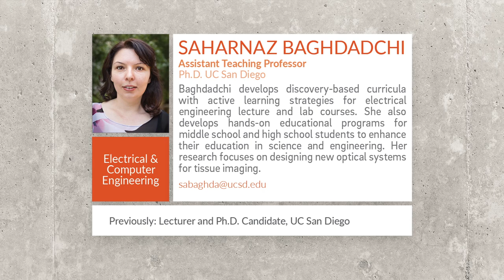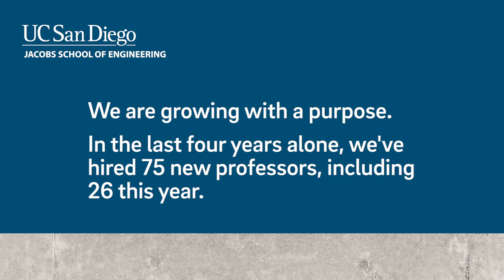The Jacobs School of Engineering's 26 New Hires for 2017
The Jacobs School of Engineering is the largest engineering school in California. In the last four years alone, we’ve hired 75+ new professors to meet intense educational, research and technical workforce demands.
The Jacobs School is growing with a purpose: we are reinventing undergraduate education, expanding our graduate programs, and doubling down on our work to build the Digital Future in San Diego.

Production DJB @ Jacobs School of Engineering